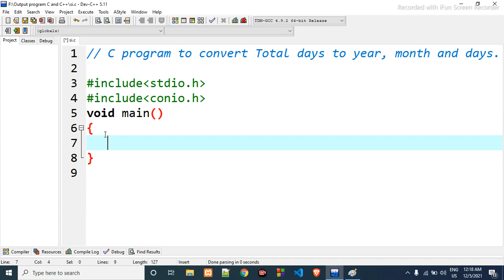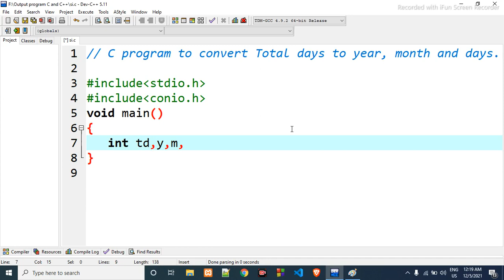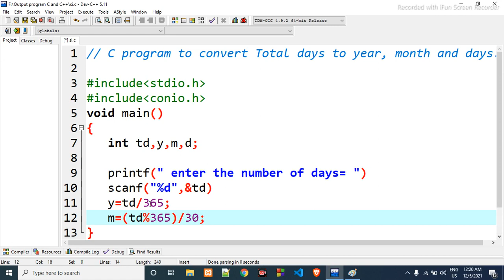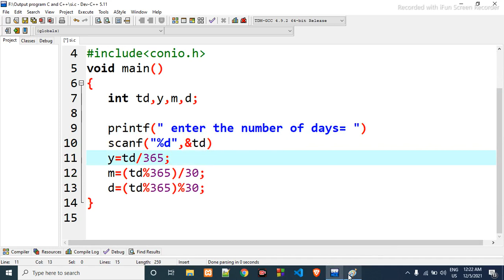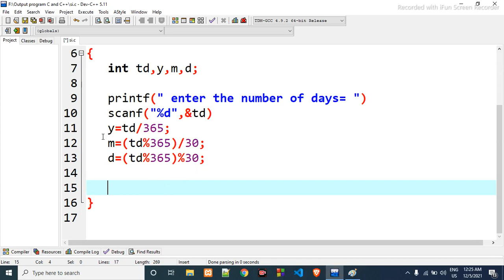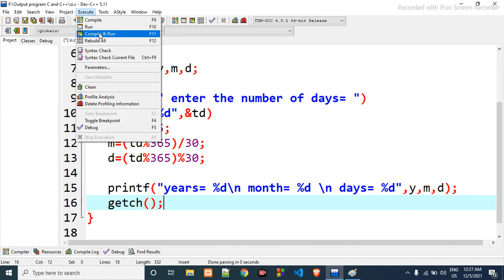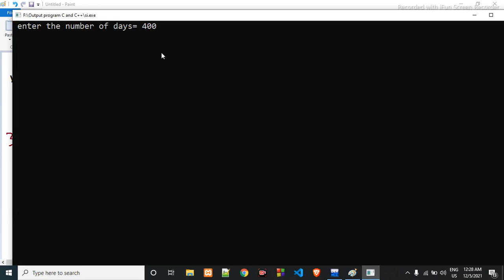C program to convert Total days to year, month and days.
in this video i have made a c program to convert total days in year month and day which is successfully compile and run. if you find any error and any queries regarding that program or any question or reviews, you can drop your comment in comment box